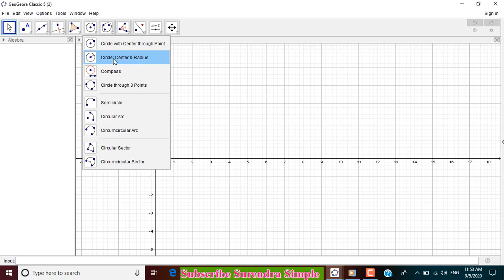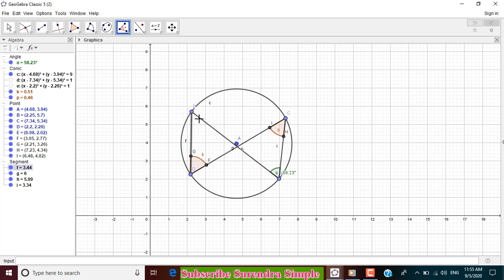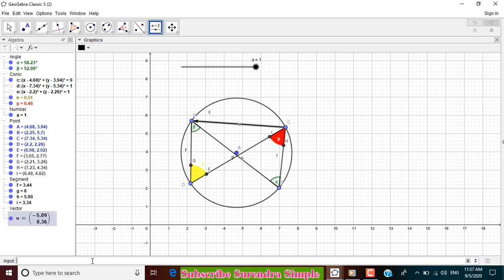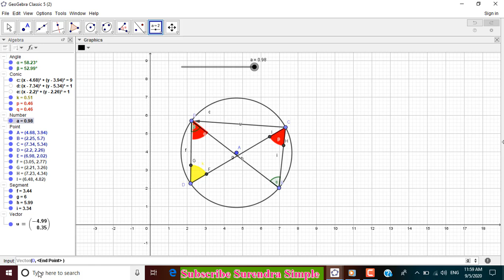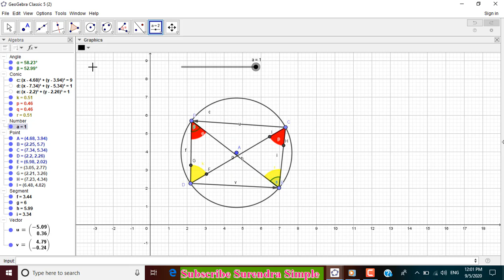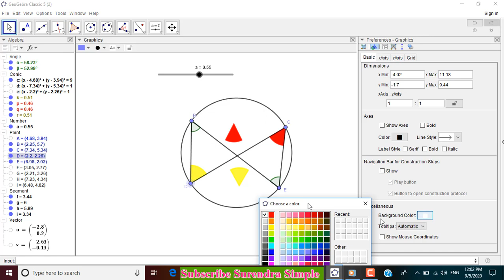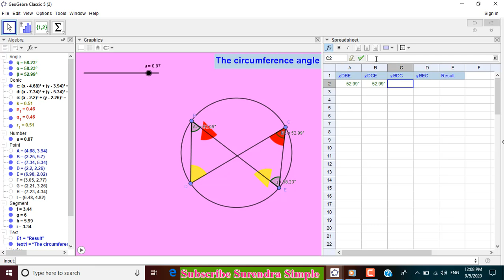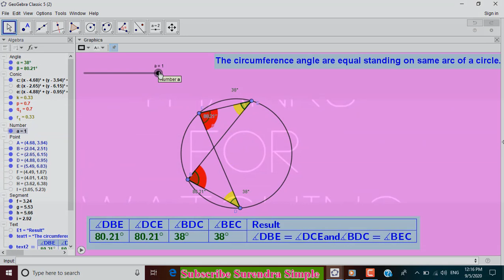वृतकाे एउटै चापमा बनेका परिधिय काेणहरू बराबर हुन्छन Inscribed angles are equal standing on same arc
It is a dynamic view.